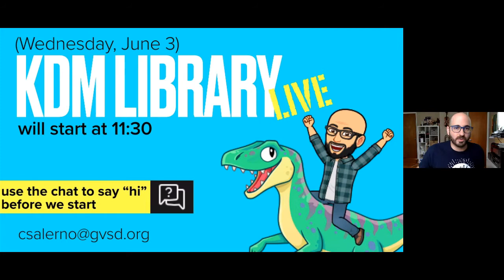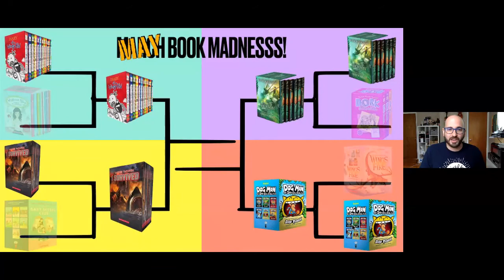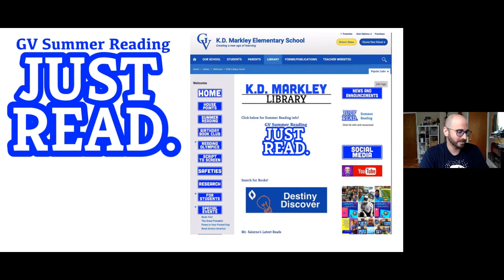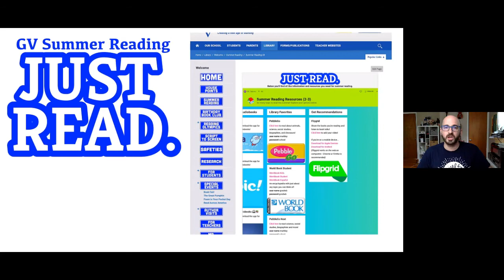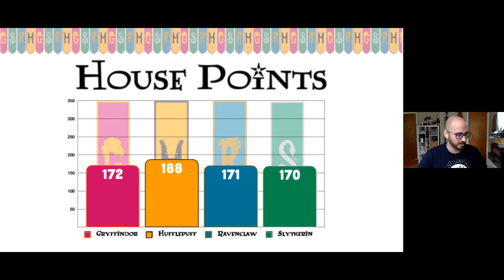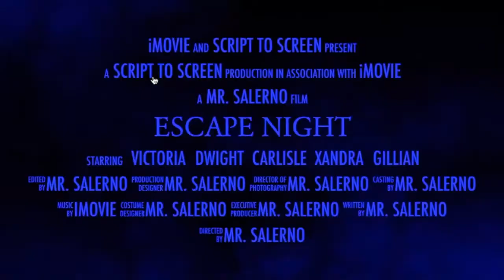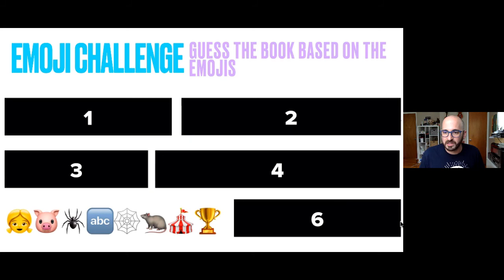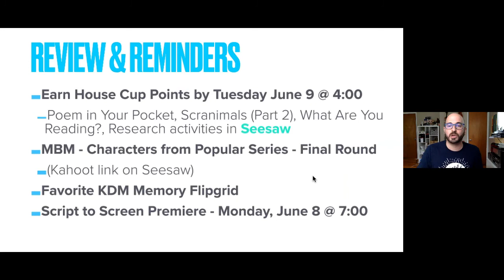KDM Library LIVE (3-5) June 5, 2020